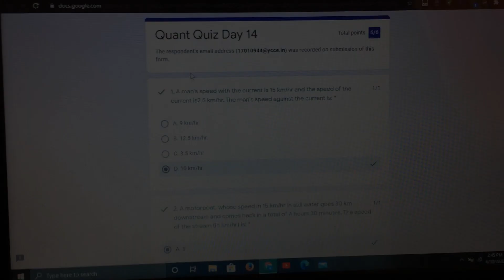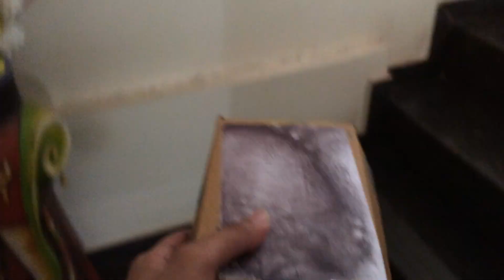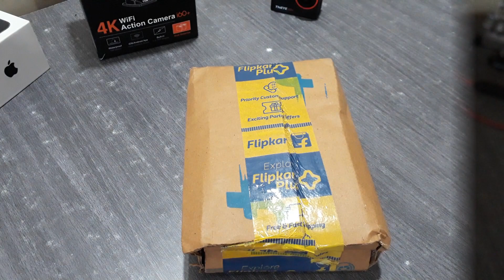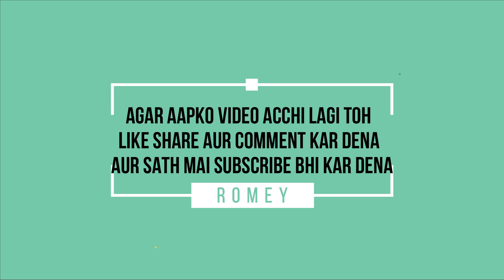PAPA GIFTED ME THIS......😍😍😍❤️❤️❤️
HEY GUYS IM ROMEY BACK WITH AN NEW VIDEO..

IN TODAYS VIDEO IM GOING TO SHOW THE GIFT THAT MY FATHER HAS GIVEN TO ME ..

I WANT TO SHARE ONE IMPORTANT THING WITH ALL OF YOU RELATED TO TIK TOK SO PLEASE WATCH  VIDEO TILL LAST ..

ATHARVA THOMBARE[ROMEY]